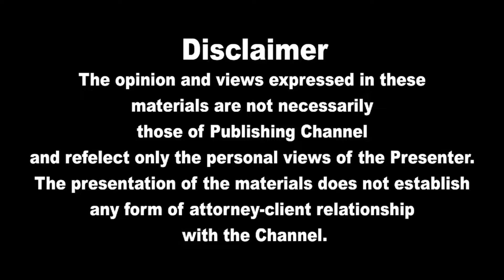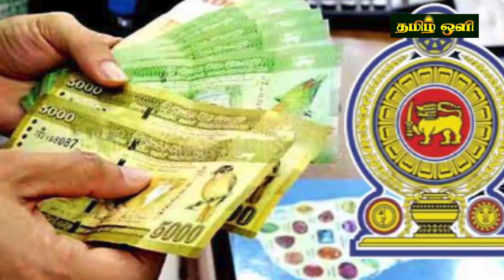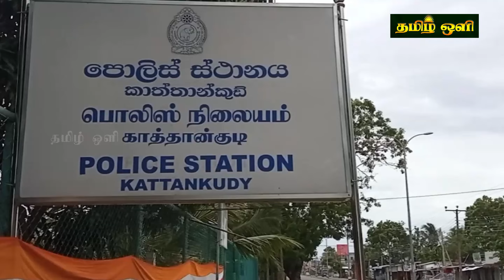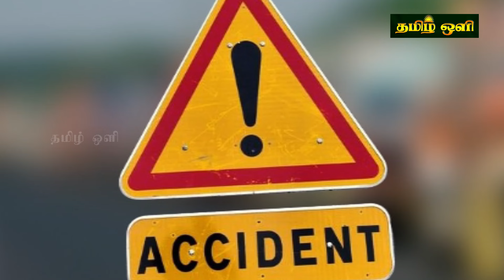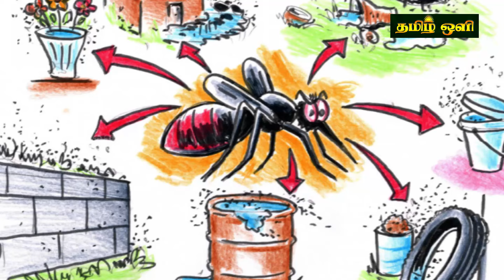இலங்கையின் இரவு நேர பிரதான செய்திகள்11.06.2024 | Today Sri Lanka Tamil News | Tamil oli Tamil News